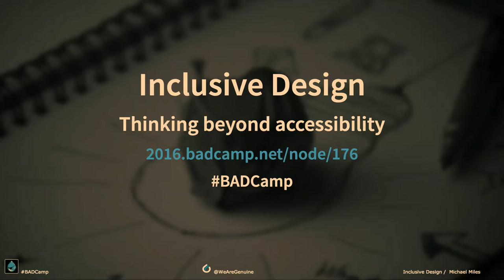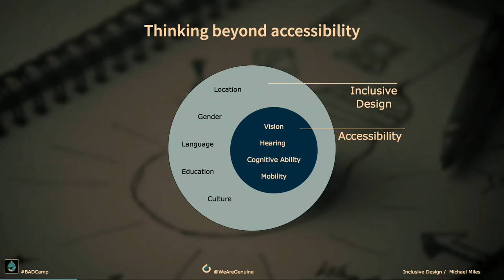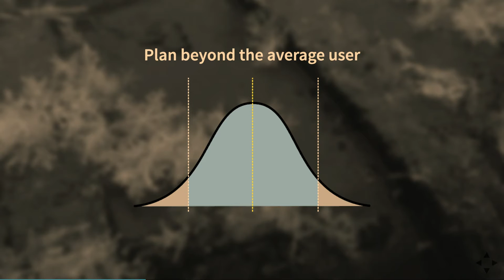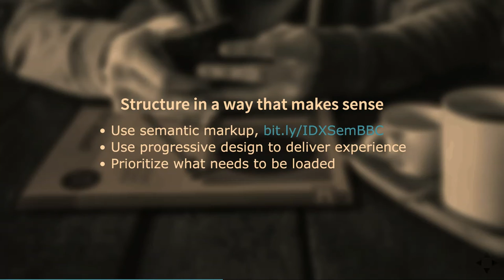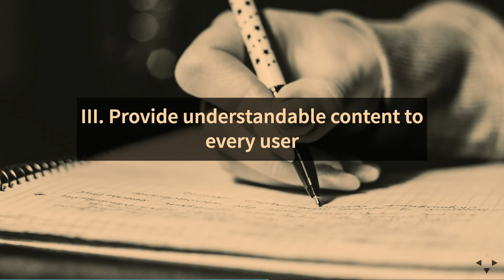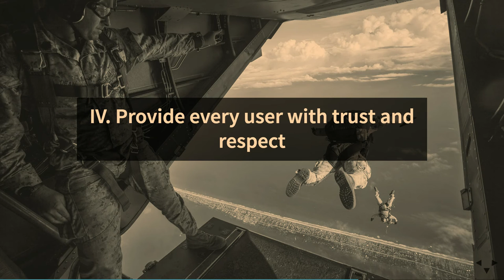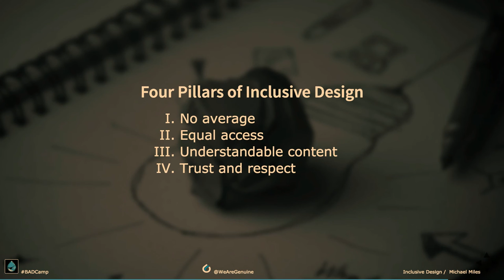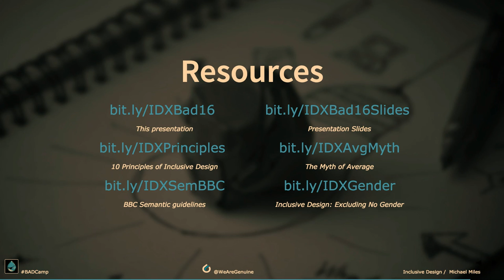INCLUSIVE DESIGN: Going beyond Accessibility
Session speaker(s): mikemiles86

People are not ones(1) and zeros(0) and the world is not just black and white. Everyone identifies themselves differently and while it may be impossible to cater to everyones needs, it is important that we strive to make our websites, applications and tools as inclusive as possible.

Inclusive Design is a form of accessibility. It is the concept of begin mindful in making technology available to and usable by all people whatever their abilities, age, economic situation, orientation, language, etc...

In this session we will talk about some of the ways to think about inclusive design on your projects and why it is important. We will discuss what questions and conversations to have with clients, what considerations to think about when planning the UX and design of your site and what architectural decisions to think about when building your site. Along the way we will look at examples of inclusive design in the wild and the benefits they offer.

Resources from this presentation

This presentation

Presentation Slides

10 Principles of Inclusive Design

The Myth of Average

BBC Semantic guidelines

Inclusive Design: Excluding No Gender